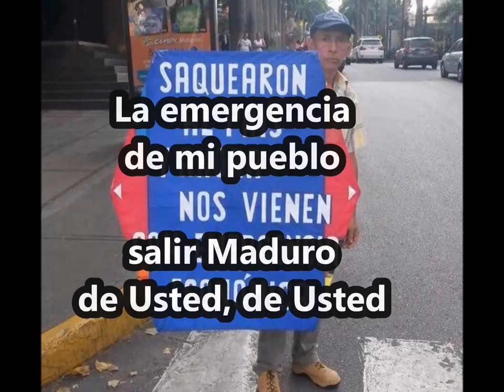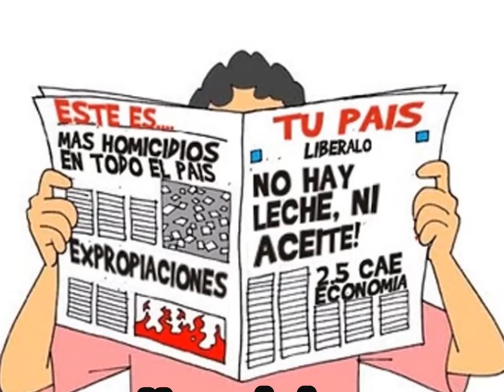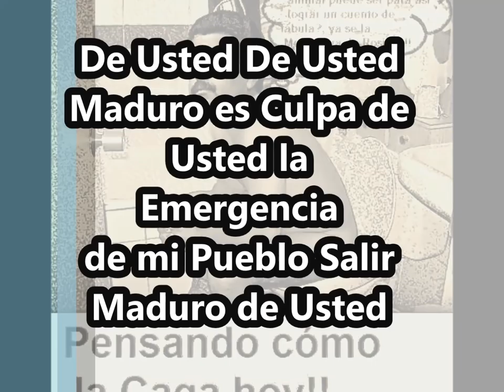MADURO ES CULPA DE USTED - ALIRIO YAJURE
Vuelve EL GAITERO PROTESTA , creador de la Gaita Prohibida, La Bomba de Tiempo Venezuela, No hay Nohay, de nuevo a la palestra con este tema con un swing Demoledor, Contundente, que hara temblar nuevamente a la Dictadura MADURO ES CULPA DE USTED, que de seguro que Nicolas y su combo lo disfrutara mucho.
SENCILLAMENTE UN TEMA PARA LA HISTORIA, por el futuro de mis hijos ...
EL LEGADO DE MI PADRE... ALIRIO YAJURE que suene la GAITA Venezuela...

LUIS ESCARAY... TE LLEVO EN LA SANGRE...

Gaita Prohibida La Bomba de Tiempo Venezuela No hay No hay y Maduro es Culpa de Usted TIC TAC RECARGADO